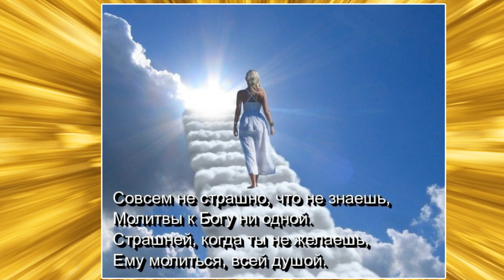Спасибо Господи...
Вашему вниманию предоставляется видео -клип на песню
А.Лукашиной "Спасибо Господи.".Данный музыкальный клип
 не оставит не кого равнодушным.Вы получите массу
 положительных эмоций.Смотрите,слушайте и получайте
 удовольствие...

Основной контент канала KUDVIK (Кудрявцев Виктор) это развлекательная,познавательная информация, военно-патриотическая тематика,футажи,поздравительные ролики и учебные видео ролики (блоги,сервисы,сайты итд...)
,о создании роликов в различных программах. Я благодарен авторам